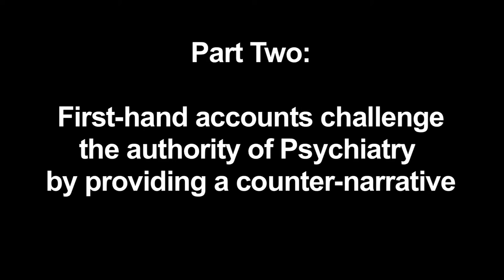Gail Hornstein: Counter-narratives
Gail Hornstein, Professor of Psychology at Mount Holyoke College (USA) and author. Gail asks in this conversation filmed at the Centre of Excellence in Interdisciplinary Mental Health (CEIMH) at the University of Birmingham, UK, what would happen to mental health practice if professionals fully acknowledged the work of 'experts by experience'?